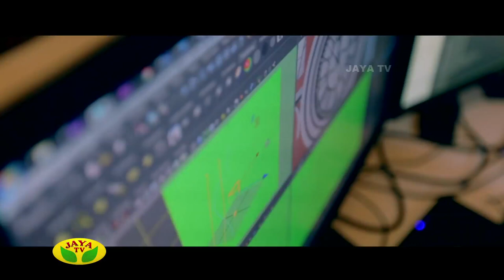Remo - Independence Day Special Program - Seg 01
Remo - Independence Day Special - Seg 01

A Special Interview with Actor Sivakarthikeyan and Actor Sathish about the upcoming Film of Remo and Share their wonderful experience of making Remo film with Jaya Tv.

                " Keep Watch The Special Program On Jaya Tv "